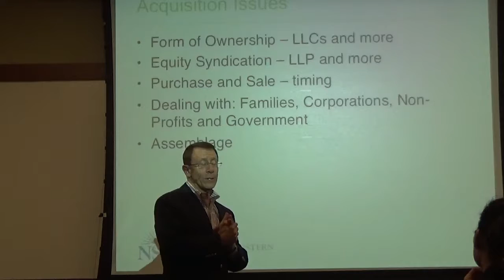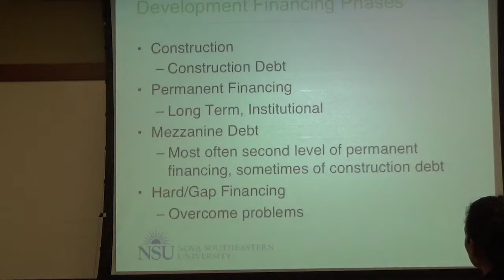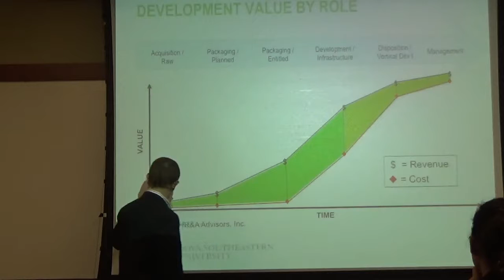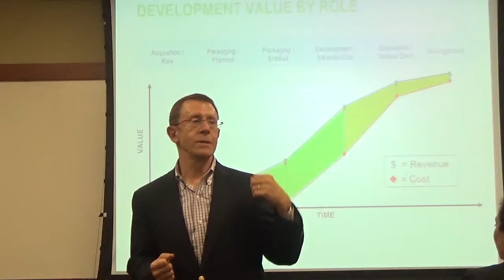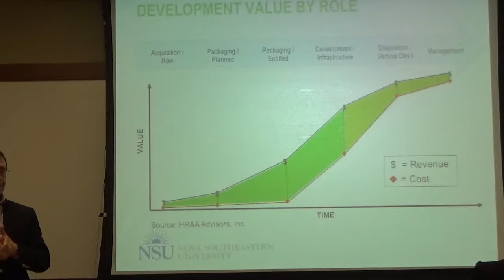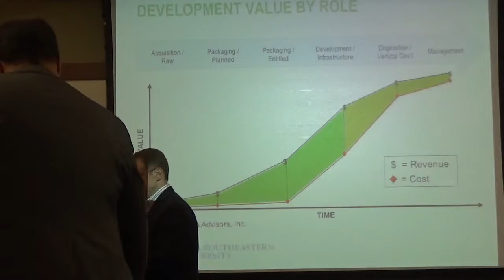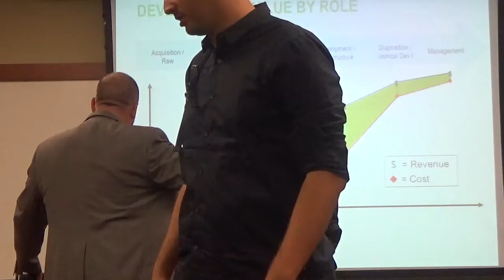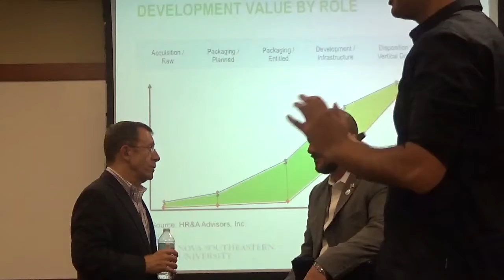REE 5878 - RE DEVL Process I - Feb 28 2017 - 3 of 3